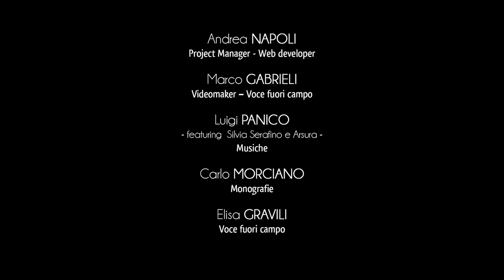Ville de Santa Cesarea Terme - Villas et Palais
À partir de la deuxième moitié du XIXème siècle, beaucoup de familles de l’aristocratie salentine commencèrent à édifier leurs villas à Santa Cesarea Terme pour rendre plus agréables leurs séjours d’été.
Parmi celles-ci ressort, pour ses formes éclectiques, la spectaculaire Villa Sticchi conçue par l’ingénieur Pasquale Ruggieri en 1895 par la volonté de Giovanni Pasca.
Ses formes mauresques qui puisent leur inspiration dans le romantisme architectonique des palais de l’Empire Ottoman, ont retenu l’attention du célèbre cinéaste et acteur salentin Carmelo Bene, lequel en 1968 utilisa l’édifice dans l’ouverture de sa pellicule Nostra Signora dei Turchi.